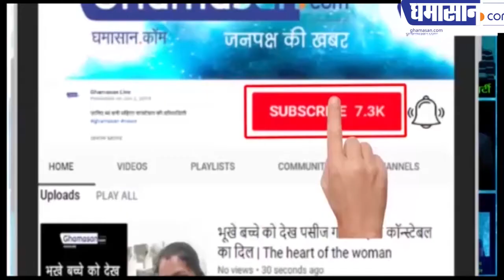Shivsena का दावा Uddhav Thackeray रहेंगे 5 साल CM जानिए कैसे | Uddhav Thackeray CM of Maharashtra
शिवसेना अंततः सरकार बनाने में कैसे सफल हुई